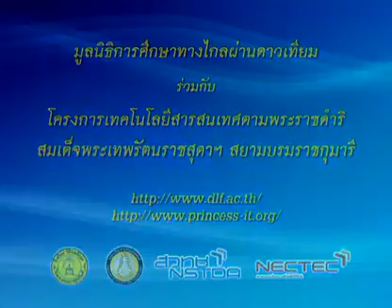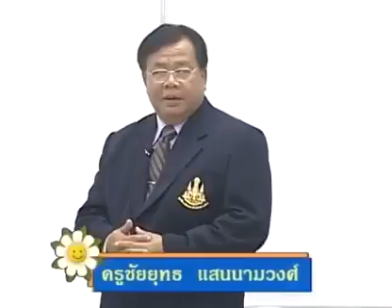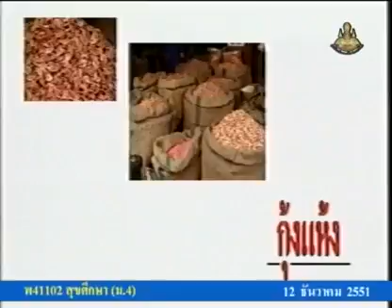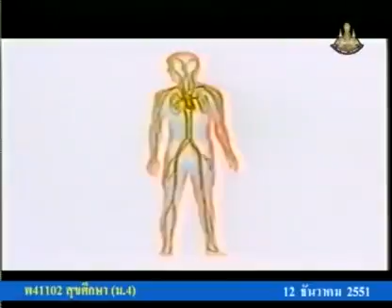078 51heM4 024Ah hygienem 4 สุขศึกษาม 4